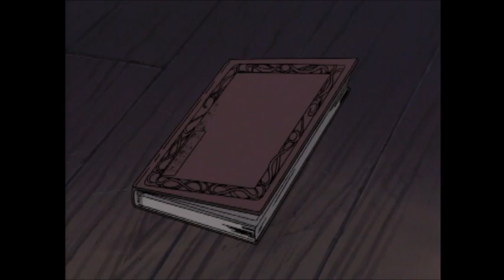学校の怪談 エリーゼのためにの恐怖 その４（終幕）